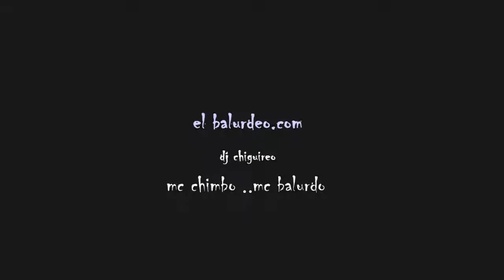PROGRAMA N # 4 EL BALURDEO.COM---LAS DROGAS Y SUS EFECTOS